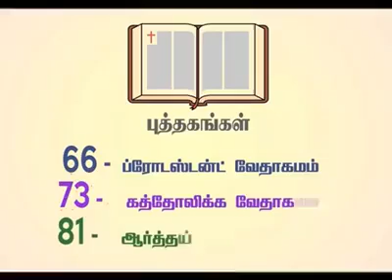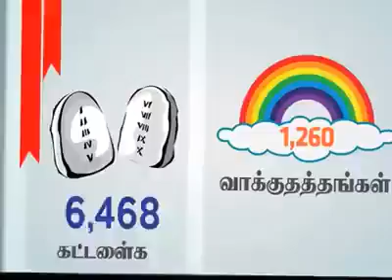Do you know about bible well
Then try this